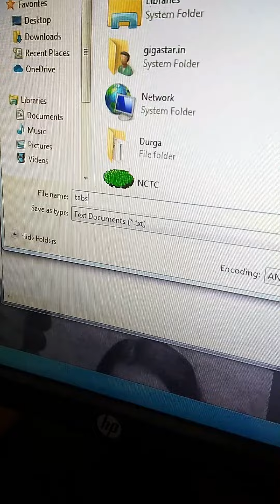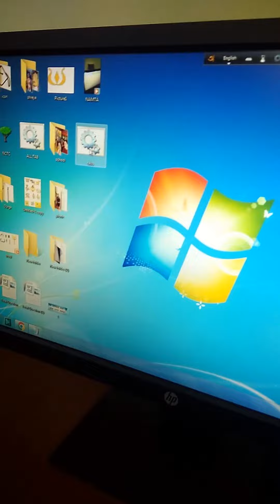many tab open